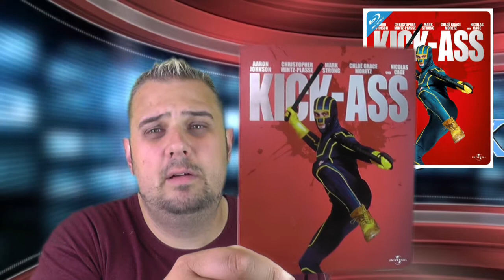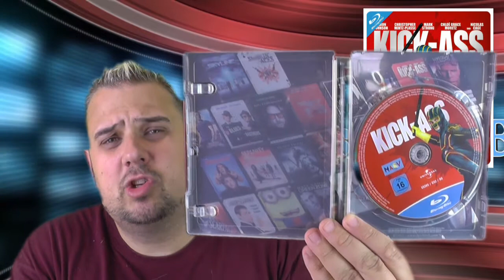KICK-ASS Steelbook Blu-ray unboxing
Willkommen auf meinem Kanal AndysKinoBock.